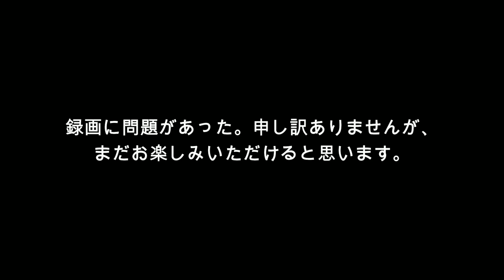イギリス人が 「King & Prince -RING DING DONG 」を見てリアクションする